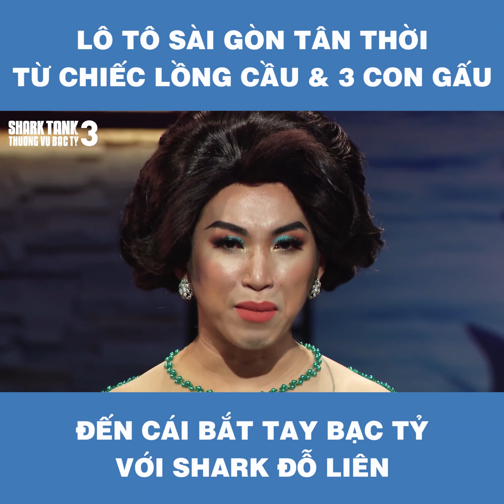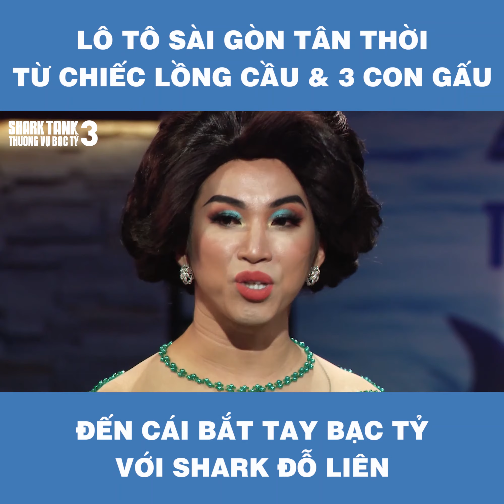Lô Tô Sài Gòn Tân Thời Từ Chiếc Lồng Cầu Và 3 Con Gấu Đến Cái Bắt Tay Bạc Tỷ Với Shark Đổ Liên